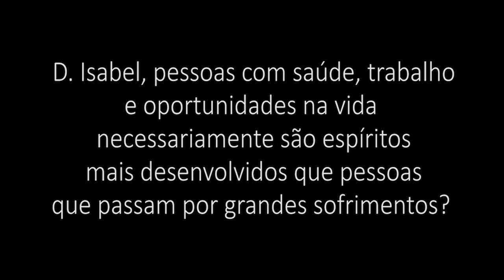SOFRIMENTOS E EVOLUÇÃO -- Orientações da médium Isabel Salomão de Campos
A médium Isabel Salomão de Campos responde a pergunta sobre OS SOFRIMENTOS HUMANOS E O PROGRESSO ESPIRITUAL, NA VISÃO DA DOUTRINA ESPÍRITA.

Pergunta feita pelo público em reunião aberta para perguntas e respostas, realizada na noite de 14  de maio de 2008, na Comunidade Espírita "A Casa do Caminho", de Juiz de Fora, MG.

Se você ainda não está inscrito em nosso canal no YouTube, faça sua inscrição agora e acompanhe a nossa programação. Além destas, que acontecem todas as quartas e sextas-feiras, publicamos pelo menos 4 novos vídeos toda semana. Através destes vídeos e lives, você se sintonizar com a Espiritualidade Superior e, ao mesmo tempo, aprender mais sobre a Doutrina Espírita, codificada por Allan Kardec, e sobre o Evangelho de Jesus.